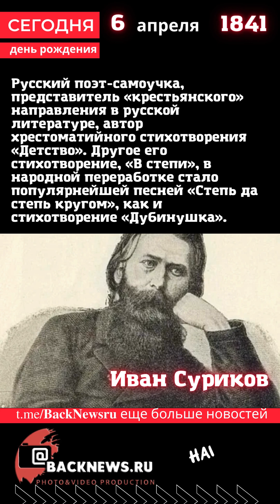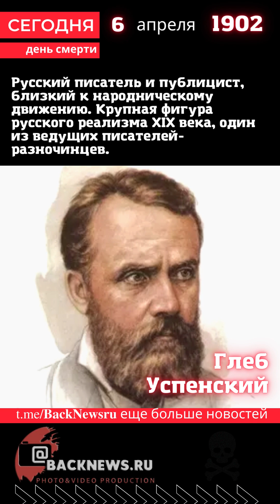Сегодня, 6 апреля день рождения, день смерти родился, умер известный человек сборник весь